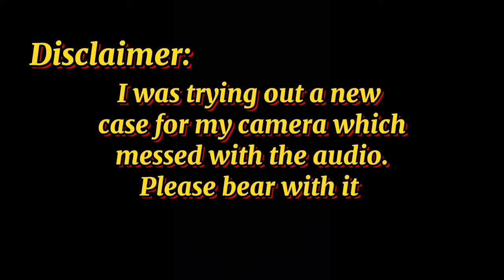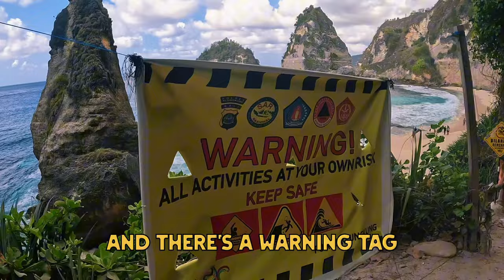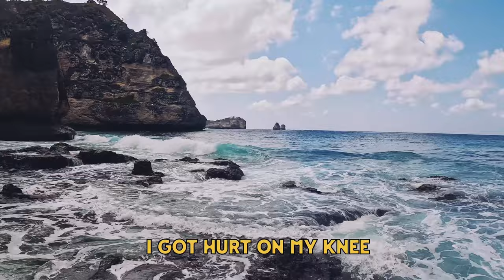Diamond Beach & Atuh Beach Nusa Penida: Stunning Views, Dangerous Hikes, and Epic Adventure Awaits!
Welcome to our adventure at the breathtaking Diamond Beach and Atuh Beach in Nusa Penida! 🌴✨

In this video, we'll take you on a journey through paradise as we explore two of the most stunning beaches in Indonesia. Diamond Beach, with its crystal-clear turquoise waters and pristine white sands, is truly a sight to behold. The beach is framed by dramatic limestone cliffs, offering incredible photo opportunities at every turn.

But reaching this paradise isn't for the faint-hearted. We'll navigate the thrilling and dangerous hike down to Diamond Beach, where steep and narrow stairs carved into the cliffside add an extra layer of excitement and challenge to our adventure. These stairs are not in the best condition, making the descent a test of endurance and bravery. However, the reward at the end is more than worth it.

We'll also visit the equally mesmerizing Atuh Beach, another hidden gem of Nusa Penida. Join us as we conquer these challenging trails and experience the untouched beauty of these remote beaches. Whether you're planning a trip or just dreaming of paradise, this video will give you a glimpse into the unforgettable experiences that await on Nusa Penida.

Scandinavianz -- Benidorm

Cartoon -- NCS